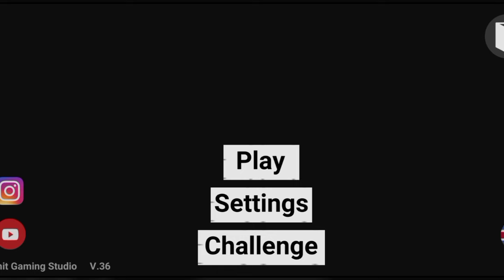Buying a Thar from the New Showroom in Indian Bike Driving 3D!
indianbikedriving3d Sure! Here’s a description with hashtags

Join us as we take our Indian Bike Driving 3D game to the next level by purchasing a brand new Thar from the showroom! Watch the full experience as we explore the features, test drive, and take our new Thar on thrilling adventures. Don't miss out on this exciting journey!

Feel free to adjust or add any details specific to your gameplay!